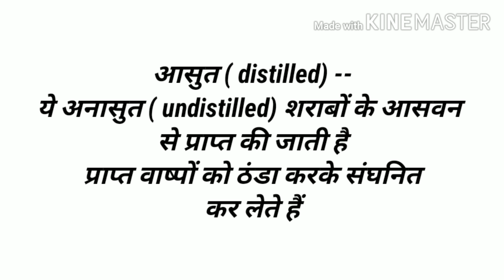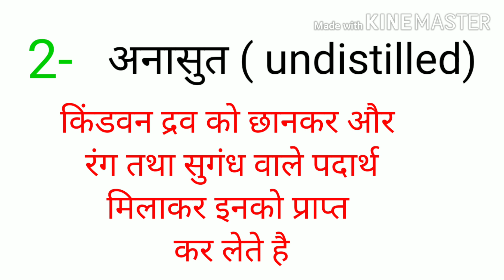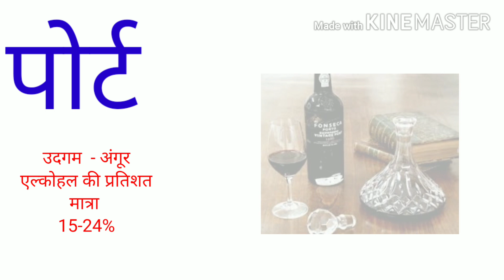कौन सी शराब ज्यादा हानिकारक है जरूर देखे